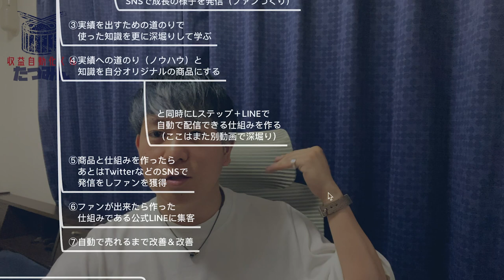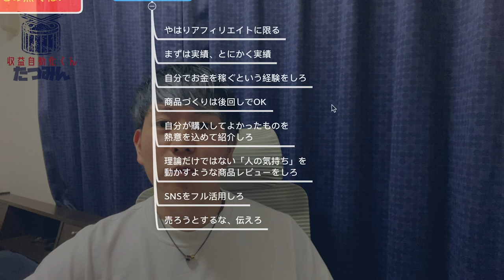【超具体的】勝手に売れる仕組みづくりのヒミツ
※特典の内容が変更になりました。

✅動画1本で自動で売れるコンテンツ販売、完全攻略
✅電子書籍1冊で本質まで完全理解！

シンプルかつ最短で学んで下さい！

図解も投稿！ビジネスノウハウ、本質を発信中！

超貧乏家庭から4億円稼ぐまでのストーリー